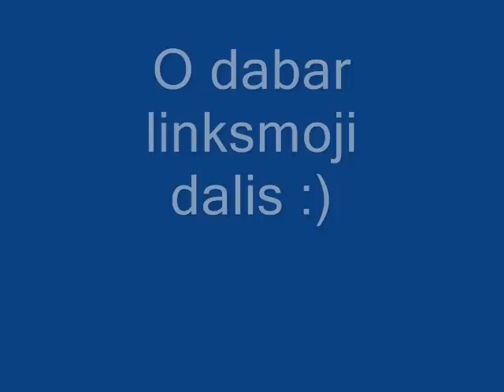90 degree pushups and more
street acro